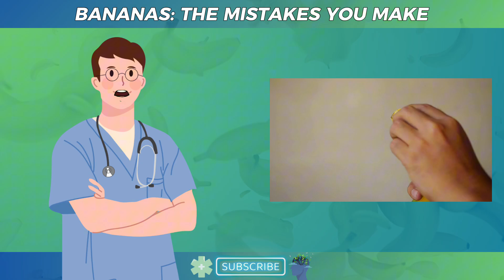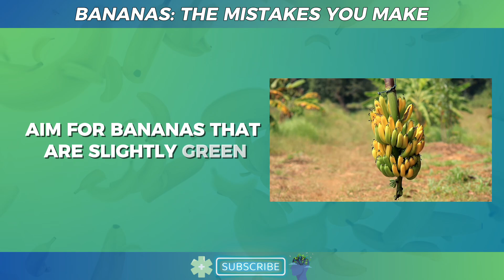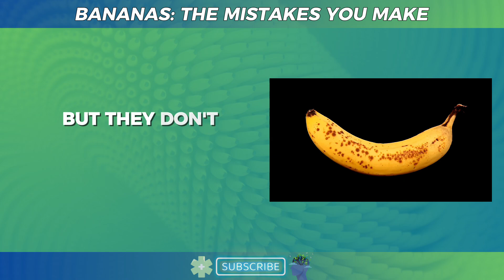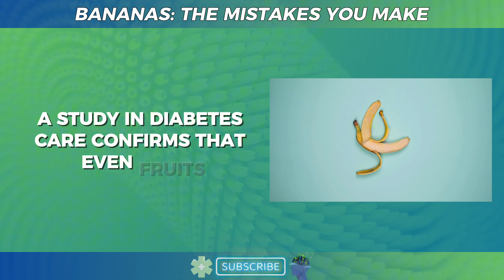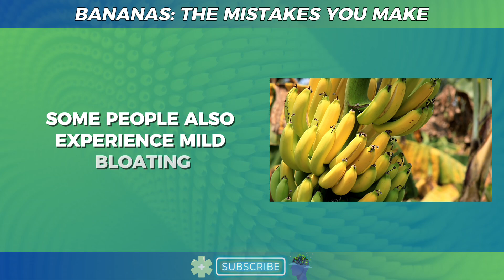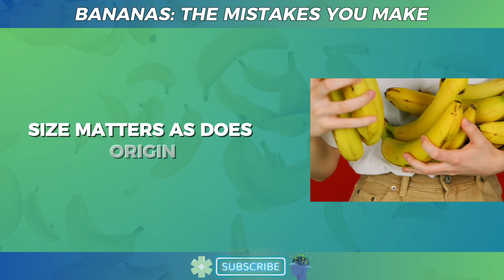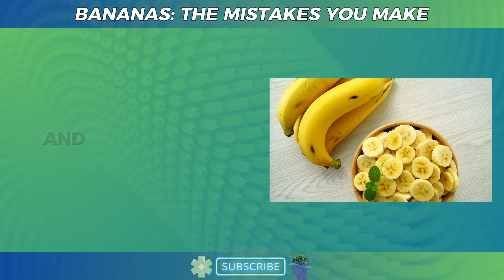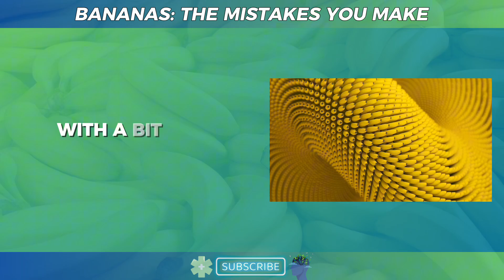Bananas: Healthy Superfruit or Hidden Risk? (Science Reveals the Truth)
Bananas: Healthy Superfruit or Hidden Risk?

Bananas are one of the most widely consumed fruits in the world, and for good reason. They're affordable, easy to carry, naturally sweet, and packed with essential nutrients like potassium, magnesium, vitamin B6, and dietary fiber. For many, they're the go-to snack when hunger strikes. But despite their reputation as a “perfect fruit,” bananas are also one of the most misunderstood. Depending on how, when, and with what you eat them, they can either support your health—or work against it. Today, we’re going to explore the eight most common mistakes people make when eating bananas, and how small changes can make this fruit an even smarter part of your daily diet.